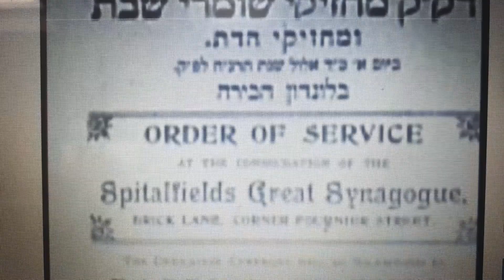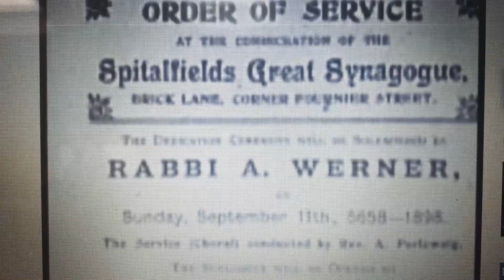London's migration story in one building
A short history of London's migration story through one building in Brick Lane in Whitechapel.

This clip taken from the video by Aumie Shapiro 'Going down the Jewish East End' (available in full also on YouTube)